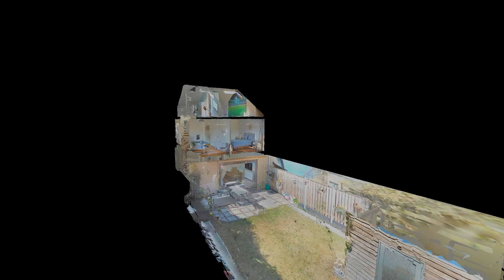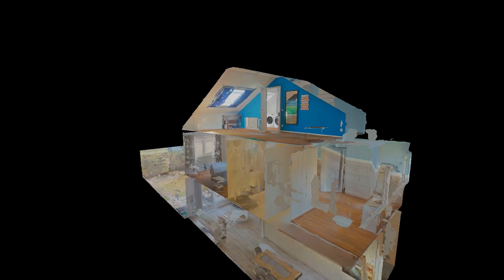ISADORA DUNCANWEG 28, ALMERE (360)